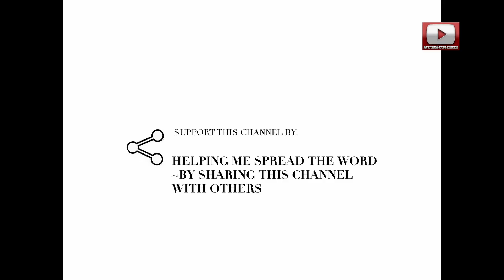SUNRISE on top of Batian Peak in Mt Kenya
Very few times do we observe the Sunrising each morning. This here is a capture of the sun rising on top of Batian peak in Mt. Kenya. Video captured from Soames hotel in nanyuki

We seek to showcase the natural beauty of the outdoors.

Find out more about our adventures travels, nature stories, and art on our

Presented and produced by